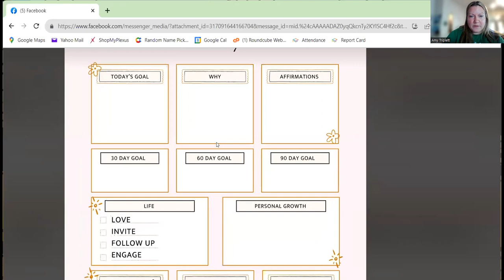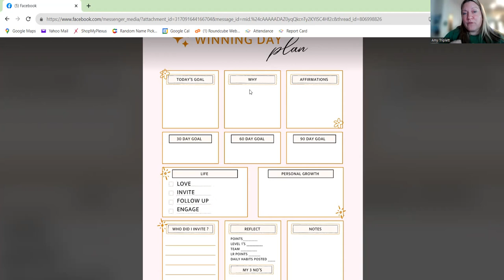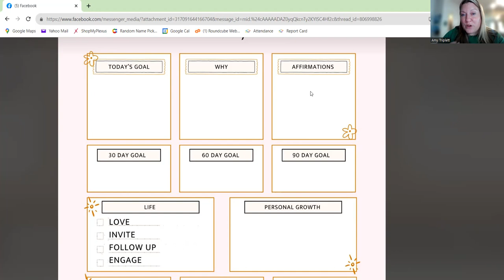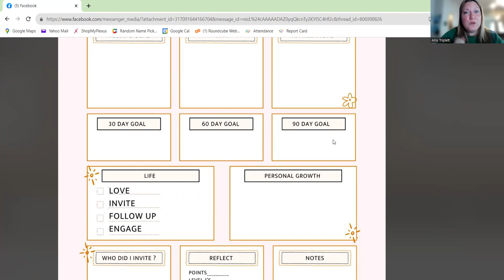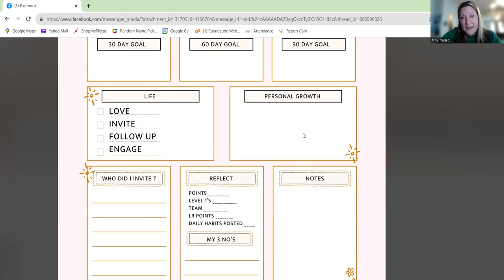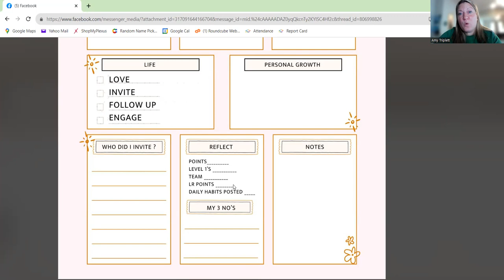Daily Goal Sheet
Here how to use the daily goal sheet for our rank up rally!